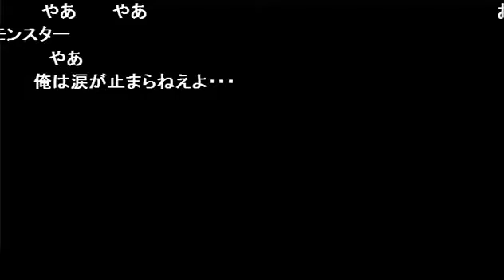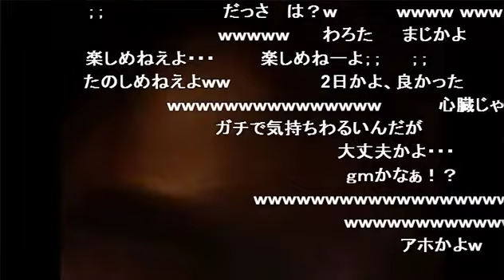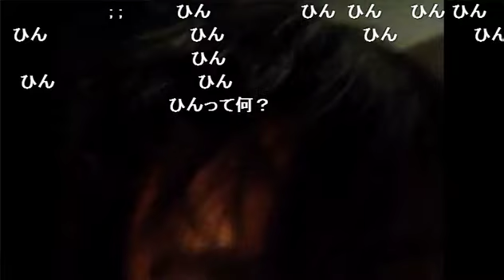うんこちゃん 『気合い』 【2015/08/13】